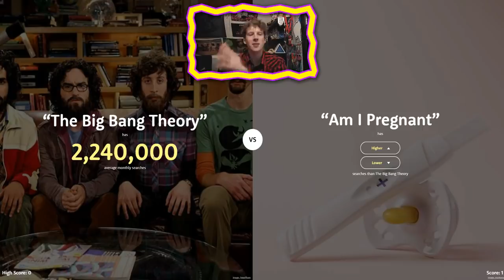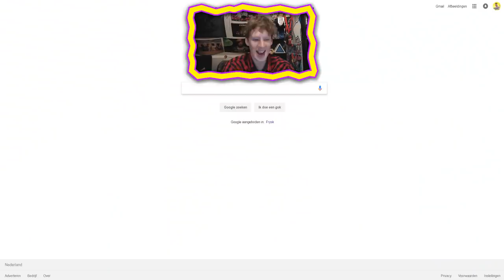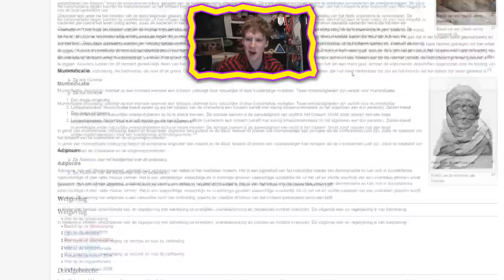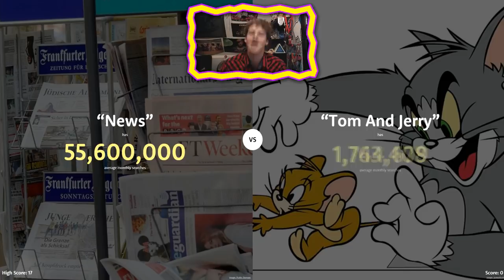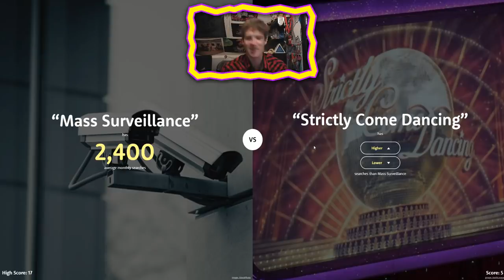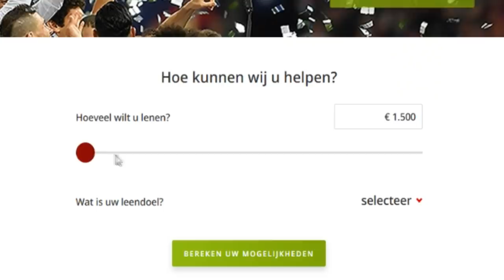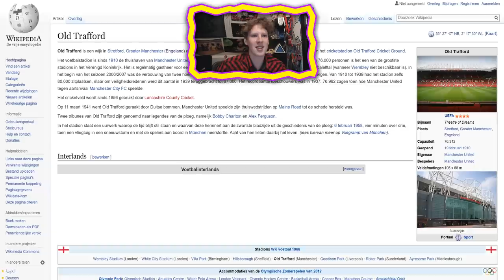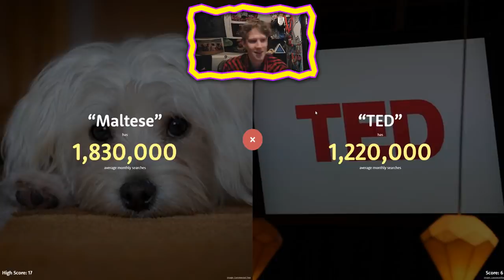Wat is populairder?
🤘🏻🐍Onder het mom van; weer eens iets anders!🐍🤘🏻

Overige Linkjes!